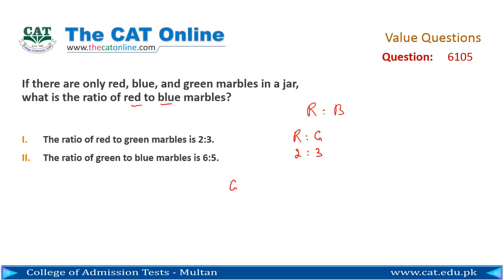Value Questions 6105